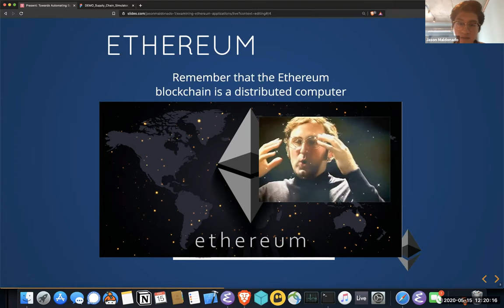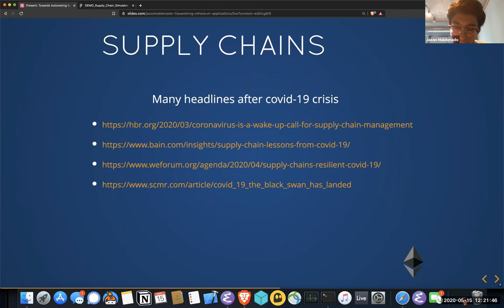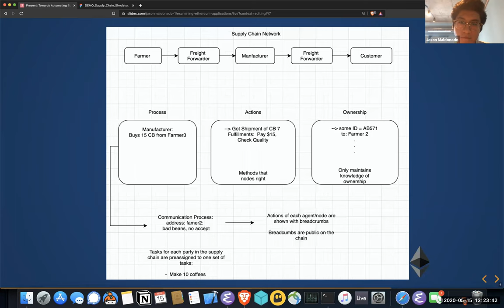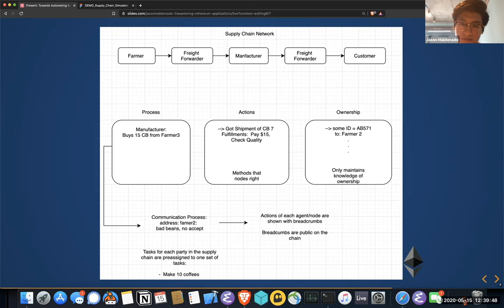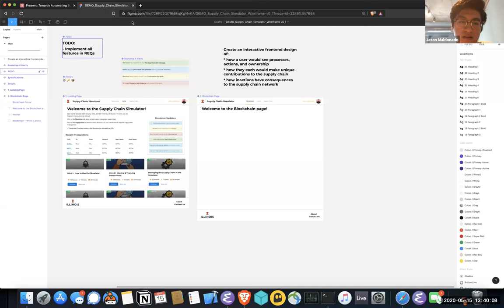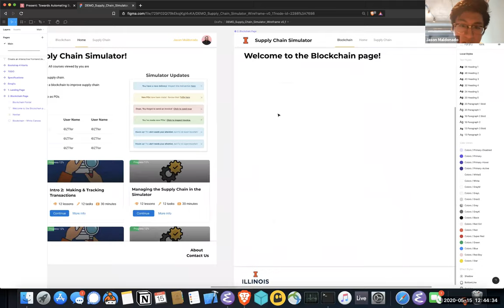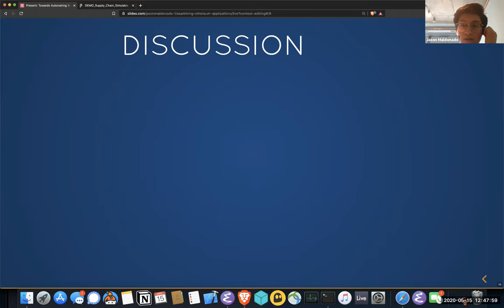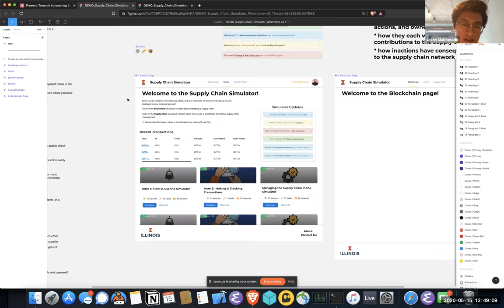Ethereum apps for Supply Chains and More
May 15, 2020 presentation for the Champaign Blockchain Meetup.  Jason Maldonado presents work being done by the Gies Disruption Lab.  We also explore a few Ethereum applications and examine why they may (or may not be) important.